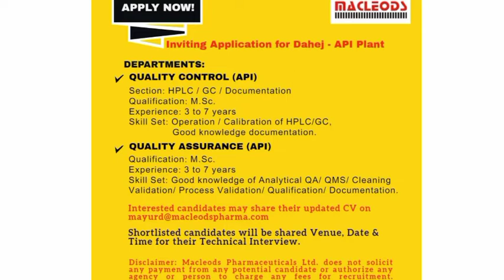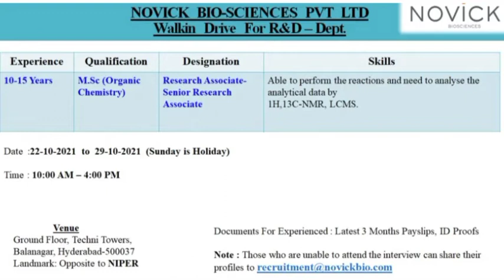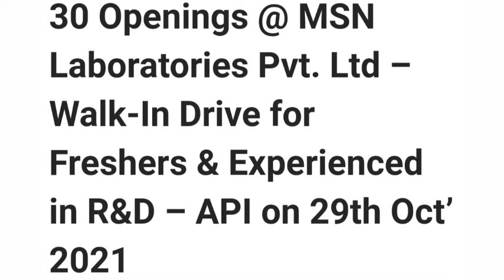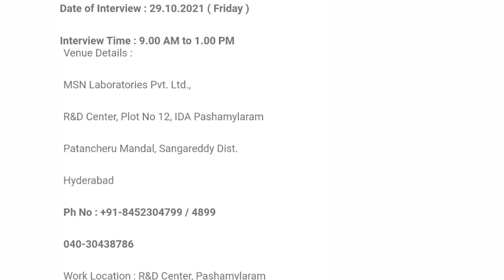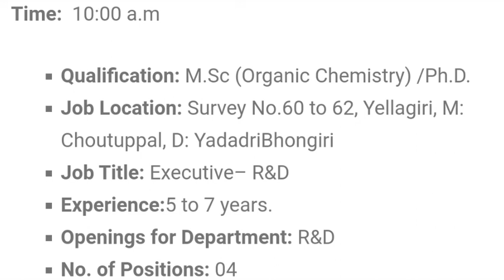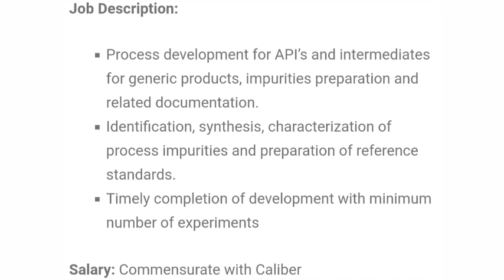Pharma job notifications|in telugu|by dhanu techintelugu.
Pharma job notifications novick bio sciences MSN laboratories Pvt Ltd evartogen life sciences SMS life sciences India limited meclodes pharma rakshit drug Pvt Ltd brundavan Laboratories Pvt Ltd.

Callme4 id-dhanu techintelugu@cm4